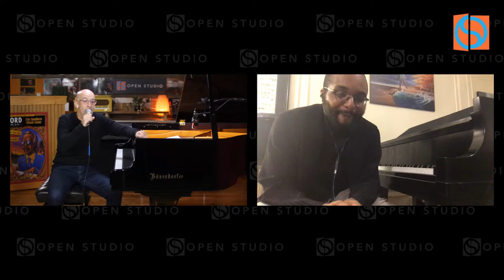Peter Martin + Sullivan Fortner | Live Piano Concert & Conversations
🙏 Support the artists and our non-profit of the week by purchasing a "virtual ticket"

🟠This live performance is presented by Open Studio - Jazz Lessons from Jazz Legends.

Want more Sullivan Fortner?

🔵 Sign up to stay in tune with more live performances from Open Studio artists

🟠 Want more live piano?? Peter Martin's weekly Shelter in Place solo piano concert is this Friday @ 8pm ET, right

🟠Post your pics watching the show, and tag @heyopenstudio on Instagram or Twitter!